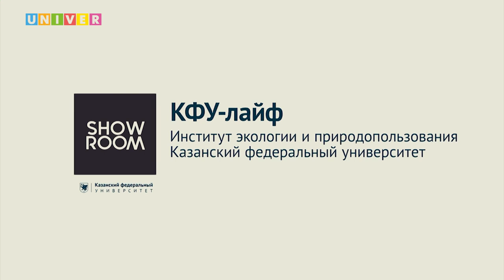КФУ-лайф. Институт экологии и природопользования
Когда подавать документы? Какое выбрать направление? Есть ли шанс пройти на бюджет? Когда подавать согласие на зачисление? На все эти вопросы эксперты "КФУ-лайф" регулярно дают ответы в прямом эфире. В этом выпуске поговорим с гостями из Института экологии и природопользования КФУ

Светлана Селивановская - Казанский федеральный университет, директор Института экологии и природопользования
Тимур Аухадеев - Казанский федеральный университет, заместитель директора по международной деятельности Института экологии и природопользования